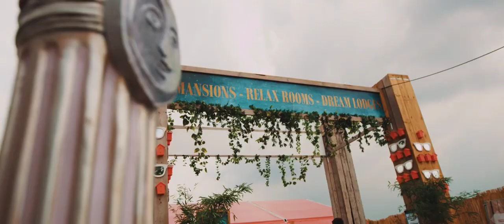Tomorrowland EDM MAFY - Dark Chbz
Remix (axol & alek skrindo)- You (original song)
EDM
Dark Chbz / MaFy
Song protected by copyright